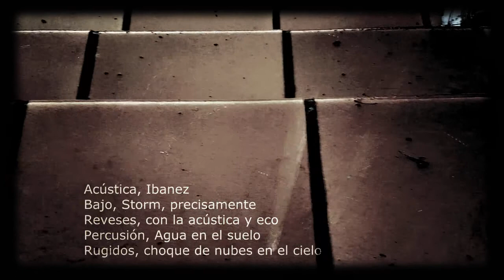Ritmo el del Tiempo GSS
fusión sonido del tiempo